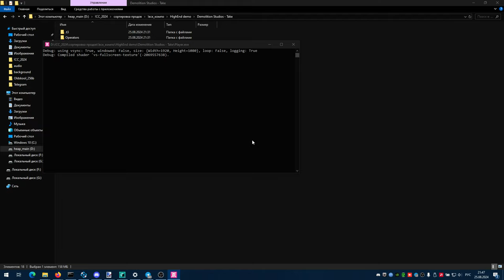Take by Demolition Studios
Chaos Constructions 2024 / HighEnd demo